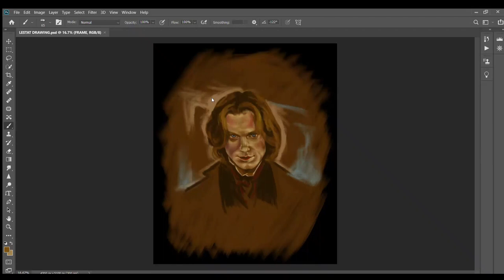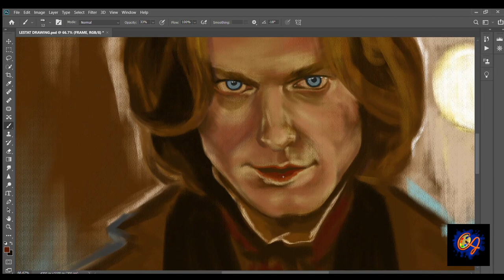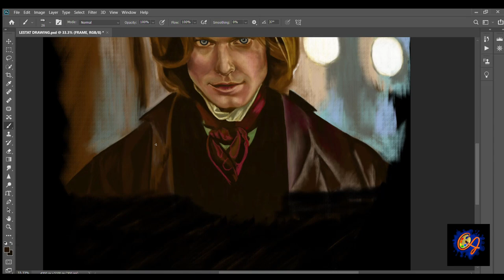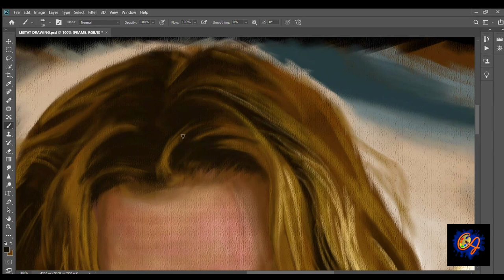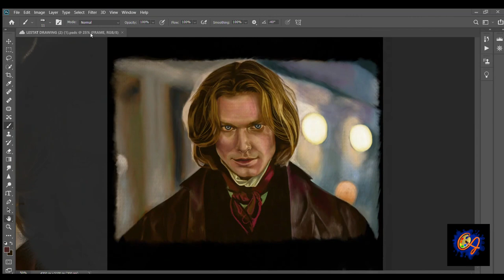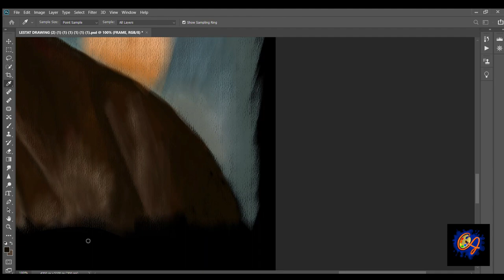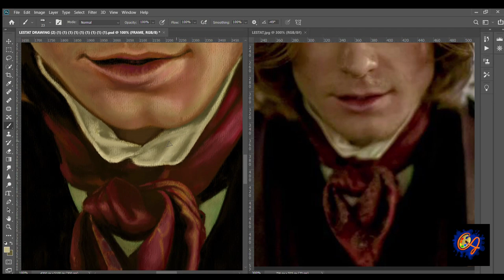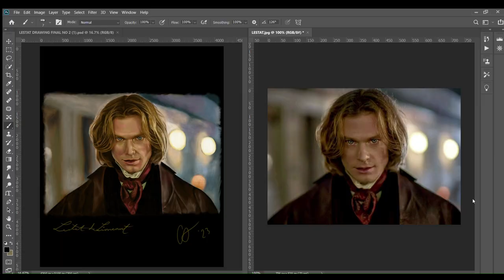The Vampire Lestat Timelapse Drawing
My first timelapse illustration video! I am a huge fan of Anne Rice and her Vampire Chronicles series, so I decided to draw my all-time favorite vampire, Lestat de Lioncourt as portrayed by Sam Reid.